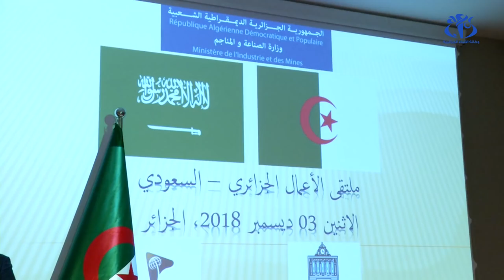الملتقى الجزائري - السعودي: إطلاق 5 مشاريع صناعية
الجزائر (وأج)- توجت أشغال ملتقى الأعمال الجزائري السعودي باطلاق خمسة مشاريع صناعية في قطاعات مختلفة، ويسعى البلدان لتعزيز فرص التعاون بينهما من خلال بعث العديد من المشاريع الاستثمارية.